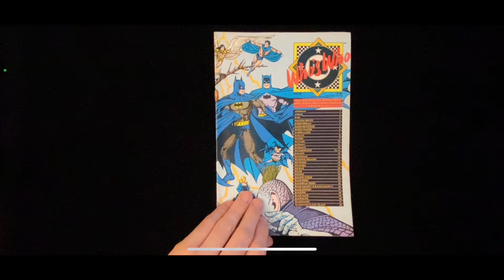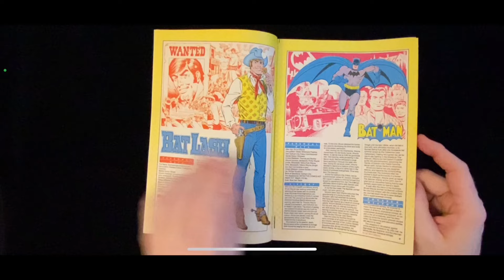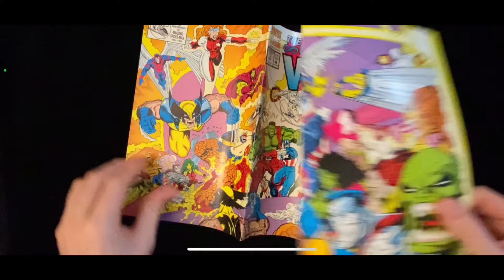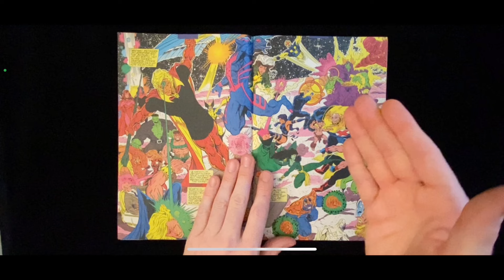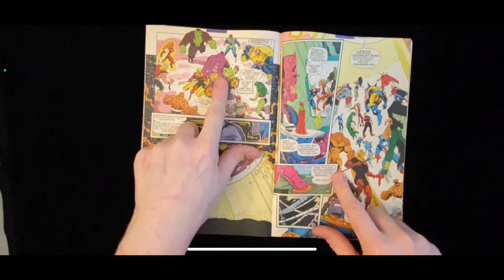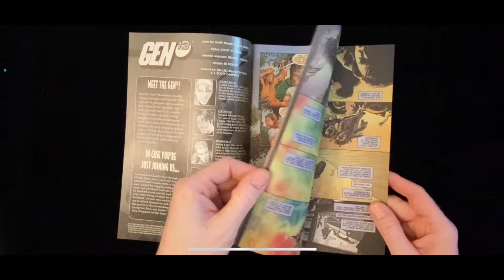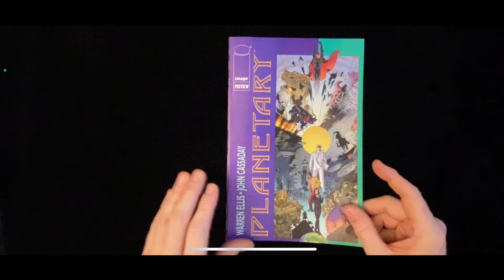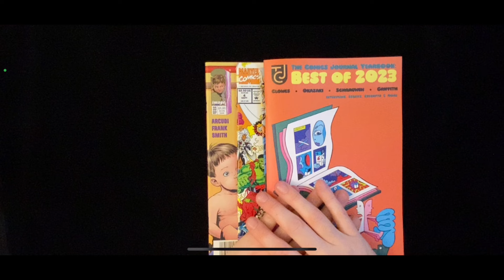What’s in Tegan’s Storage Locker? #62 - Infinity War! Who’s Who featuring Batman! Gen13!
What’s in Tegan’s storage locker? Comics, mostly. Mostly unsorted. They need to be sorted and bagged.

This week: the star-studded Who’s Who (Vol. 1) #2, an issue of the original Infinity War by Jim Starlin and Ron Lim, and the Arcudi / Frank / Smith Gen13!

Bluesky: @teganoneil5000.bsky.social

Udder Madness
Exploring the history of Top Cow